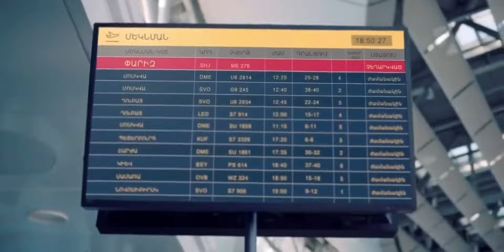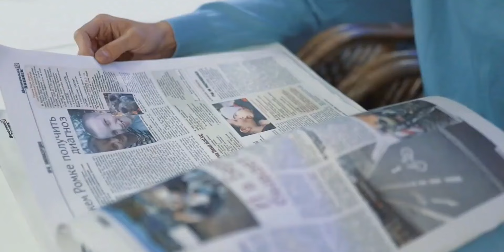Әлия Әбікен - Жаңа әндері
Әлия Әбікен | Aliya Abiken | Алия Абикен

Әлия Әбікен - Ол мені бағалайды
Әлия Әбікен - Жалғандағы жан гүлім
Әлия Әбікен - Жаныңдамын
Әлия Әбікен - Бағалайық сезімді

Aliya Abiken - Ol meni bagalaidy
Aliya Abiken - Zhalgandagy zhan gulim
Aliya Abiken - Zhanyndamyn
Aliya Abiken - Bagalaiyk sezimdi

Алия Абикен - Ол мени багалайды
Алия Абикен - Жалгандагы жан гулим
Алия Абикен - Жанындамын
Алия Абикен - Багалайык сезимди